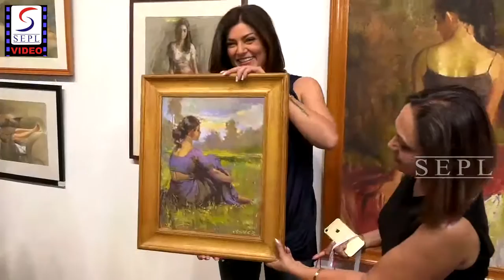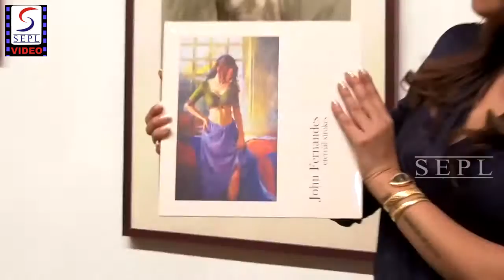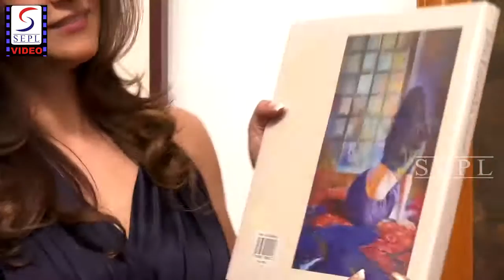Full Video - Sushmita Sen Inaugurates "John Fernandes" Art Show..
Dec 7, 2016 - Check out party photos for Sushmita Sen & Prasoon Joshi inaugurate late John Fernandes' Masterstrokes art show at Bollywood Hungama.